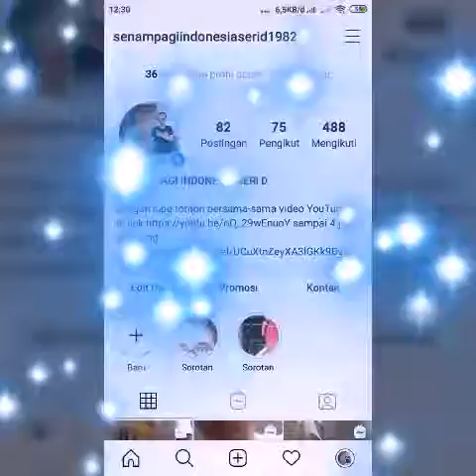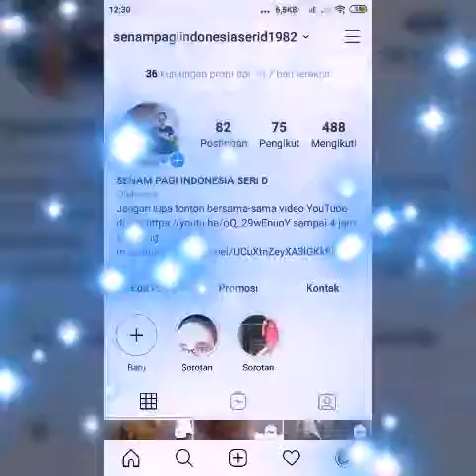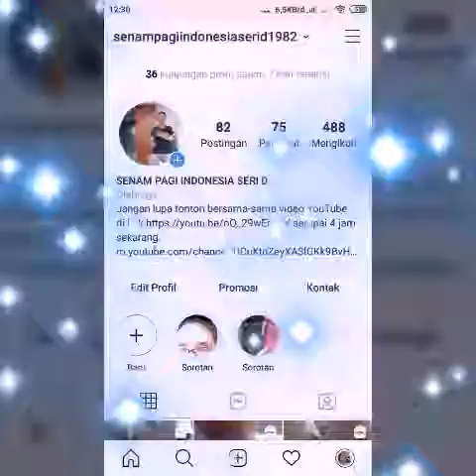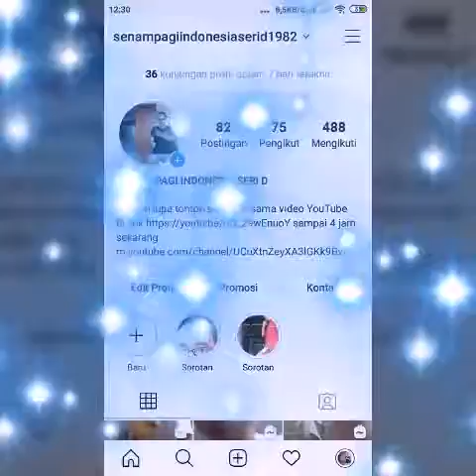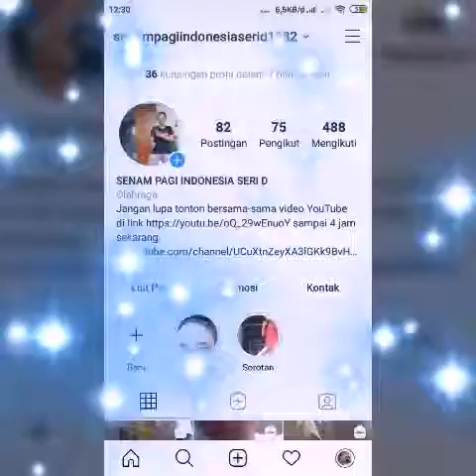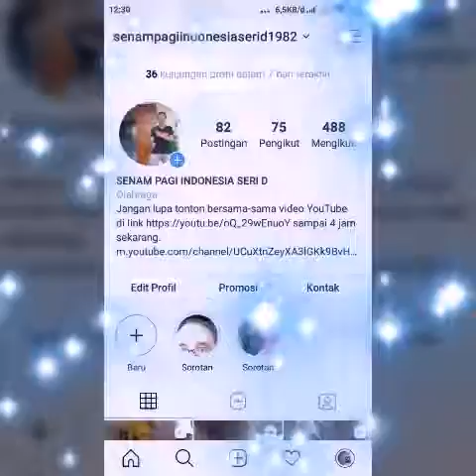AYO FOLLOW AKUN INSTAGRAM SENAM PAGI INDONESIA SERI D SEKARANG! (07/07/2019)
Ayo follow bersama-sama akun Instagram SENAM PAGI INDONESIA SERI D di sekarang...! Terima kasih...! 😀🙏